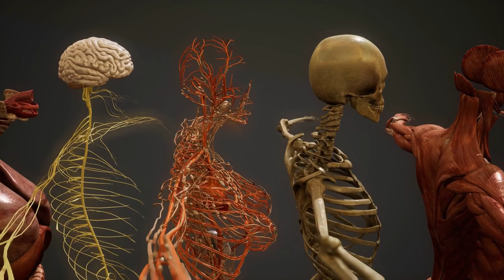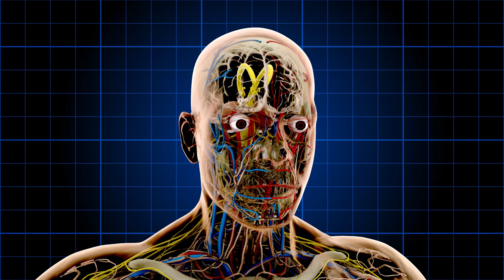The Theory Of De-Evolution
The human brain has shrunk dramatically throughout the history of mankind.

Scientists are in some disagreement as to whether this aggressive shrinkage started thirty thousand years ago, or ten thousand years ago, but they agree that the brain has shrunk by 8-10%. Before this, it’s been theorized that the brain has in fact been constantly shrinking at a much slower rate;  as far back as 100,000 years.

One of the more puzzling questions for evolutionary biologists is why did the human brain ‘evolve’ to be so big in the first place. It consumes up an extraordinary amount of energy. It only takes up 2% of our body weight but uses 20-25% of our energy intake – far more than any other organ. The more the brain grows, the more energy and nutrients it takes away from other vital organs.

The necessity for such a large brain in evolutionary terms was thrown in doubt by Professor John Lorber’s study, detailing individuals who somehow managed to function normally with an IQ over a hundred with nothing more than a sliver of brain tissue. One boy had an IQ of 126 and an honors degree in mathematics, despite the fact he had “virtually no brain”. A CAT scan showed the boy’s skull was lined with a thin layer of brain cells, barely a millimetre in thickness. The rest of his skull was filled with cerebrospinal fluid.  This young man continued a normal life with virtually no brain.

From over 600 scans of people with this condition, called hydrocephalus, Lorber documented that just under 10% of this group had 95% of the cranial cavity filled with cerebrospinal fluid. Half of this group was profoundly mentally handicapped.  The remaining half had IQs greater than 100. Skeptics have claimed that it was an error of interpretation of the scans themselves. Lorber even himself admitted that reading a CAT scan can be tricky. However, despite this, he also has said that he would not make such a claim without evidence. In answer to attacks that he has not precisely measured the amount of brain tissue missing, he added, “I can’t say whether the mathematics student has a brain weighing 50 grams or 150 grams, but it is clear that it is nowhere near the normal 1.5 kilograms.”

Why did the human brain grow to be so unnecessarily large in terms of our evolutionary survival and progress? And why did it suddenly start to shrink so dramatically, 30,000 years ago? If the size of the brain is a sign of the evolutionary progress of an organism, does that mean that we are now devolving?

In the book ‘The Song Of The Greys‘, author Nigel Kerner, long before the affirmation of shrinking brain size, made a stunning case for the suggestion that we did not evolve from simpler organism but rather, ‘devolved’ from something much much better than we are now. The large brain is just a remnant of what we once were, that’s why it’s shrinking. Kerner also suggests, that “the 95% of the human genome” that does not seem to code for proteins, was at one time in the ancient past, used in full. In other words, we have lost 95% of our potential through devolution.

Kerner also insists in the book that human lineage includes a Neanderthal input. It has long been believed, from research into mitochondrial DNA, that this was impossible, as Neanderthals had evolved concurrently with homo sapiens. But research published in 2007, has suggested that Neanderthals may well have contributed to the human gene pool after all.

In Kerner’s theory, he suggests that the difference between us and less evolved animals is freedom of scope, the freedom to know, be aware of, and make a vast range of choices outside the status quo.

Based on this premise, if we are “devolving”, we had more freedom of scope in the past. If you trace that right back to our beginnings, we would have been perfectly free with no limit.

Kerner asserts that this perfect freedom could be called “God”. But the extraordinary difference is that we made our own free choice to understand what it might be like not to be perfectly free.  We chose to experience the one thing we couldn’t experience from the state of perfect freedom -  limit.

If omnipotence is all knowing, says Kerner, then that knowledge would have to include a knowledge of what it’s like not to know all.

From this Kerner conceptualizes that humankind in the past was a less hard-wired more ephemeral sort of being that gradually devolved into a more and more physical type, through the actions of the second law of thermodynamics, with time, to a point where we became a sort of monkey-man.